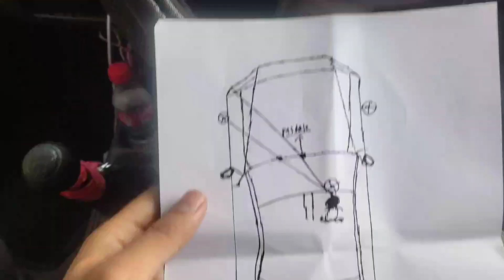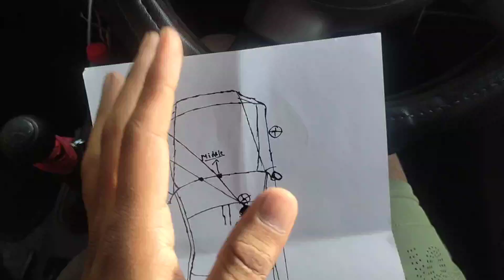Left Side Judgement In Car(Full Explanantion)| Car Driving Training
Hello Dosto,
Is video me mene Left Side Judgement In Car(Full Explanantion) kia hai aur ye tricks laga kar ap log Car Driving Training kar sakte hai

Products i Use for my CAR:-

1) Qubo Dashcam

driving lesson for beginners
driving lesson for beginner manual
driving lesson for manual car
driving lesson for parking
driving tips
driving tips for beginners
driving tips and tricks
driving tips for new drivers
driving tips in traffic
driving in bumper to bumper traffic
driving tips in city traffic
how to drive in city traffic
clutch control
clutch control in traffic
clutch control in traffic with car judgement
clutch control maual car
clutch control on a hill
clutch control on slope
clutch control while turning
clutch control manual car uphill
clutch control while driving
how to change gear in a maual car
how to change gear in a maual car for beginners
how to change gear in a manual car while driving
how to shift gear in manual car
how to change gear smoothly in manual car
how to change gear in manual car in uphill
how to change gear in manual car while turning
how to brake smoothly in car
how to use brake & clutch while turning car
how to brake when turning car
clutch and brake control while turning car
how to drive straight in car
clutch control manual car